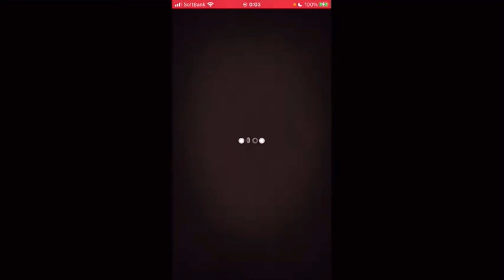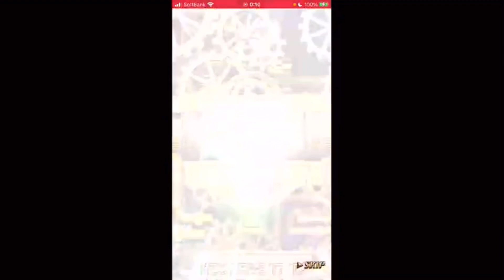【逆転オセロニア】2nd SEASON開幕！超駒パレード100連！ヤマタノオロチぃ...